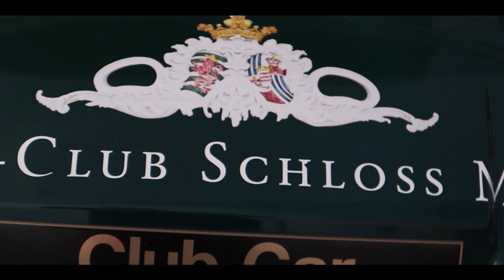Mal nicht auf dem Eis: Wenn Haie golfen!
Auf den herausragenden Plätzen des Golf Club Miel traten 2019 insgesamt 21 Flights an - bestehend aus Teilen des Profikaders, Haie-Partnern und bekannten Persönlichkeiten wie Politiker Wolfgang Bosbach, Sportstätten-Chef Lutz Wingerath, RheinStars-Geschäftsführer Stephan Baeck und FC-Präsident Stefan Müller-Römer.

2020 wird der Haie Golf Cup powered by Lorbetzki & Berg in die nächste Runde gehen.